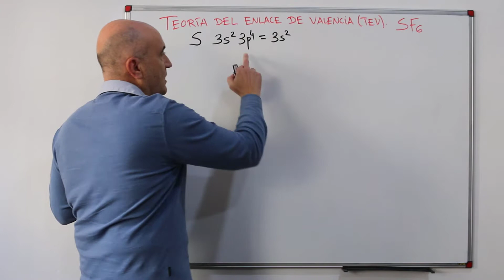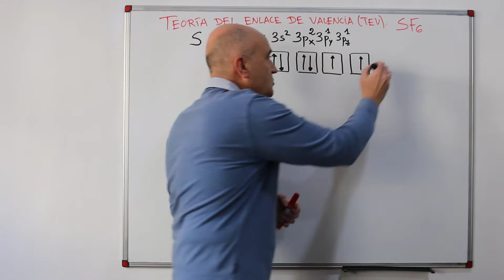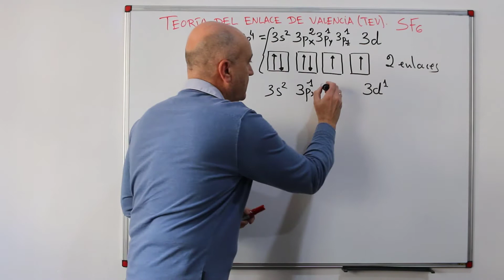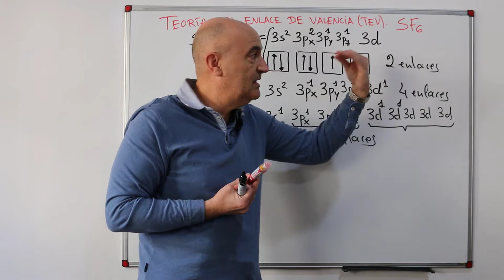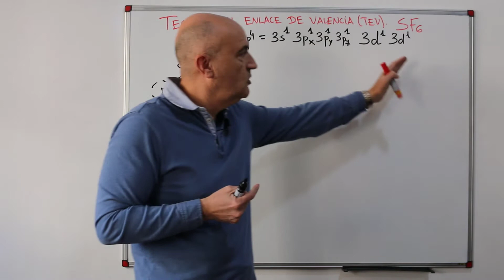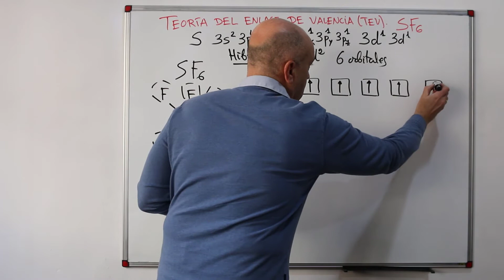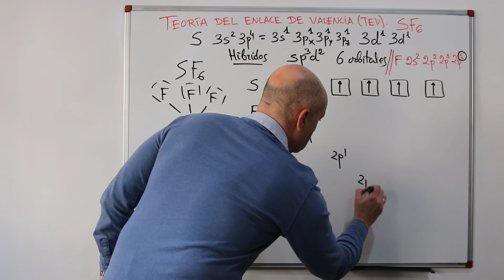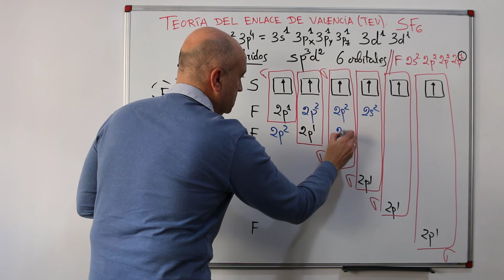HEXAFLUORURO DE AZUFRE. SF6. ESTRUCTURA de LEWIS según la TEORIA de ENLACE de VALENCIA. TEV.